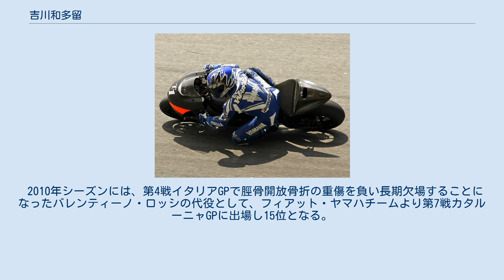吉川和多留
吉川 和多留（よしかわ わたる、1968年9月26日 - ）は、東京都出身のオートバイレーサー。
1994年と1999年の全日本ロードレース選手権スーパーバイククラスチャンピオン。
現在はヤマハのロードレース世界選手権MotoGPクラス用マシン、YZR-M1の開発ライダーを務める。
またMotoGPのテレビ中継（日テレG+）に時折ゲスト解説者として出演している。
 1990年に国内A級SP750チャンピオンを獲得すると、国際A級に昇格し翌1991年から全日本ロードレース選手権TT-F1クラスにフル参戦を開始。
当初から一貫してヤマハのマシンに乗り続け、TT-F1クラスがスーパーバイククラスに改編された1994年に初のチャンピオンを獲得した。
 1996年シーズンは全日本を離れてスーパーバイク世界選手権にフル参戦し、ヤマハ勢としてはコーリン・エドワーズに次ぐ2番手となるシリーズランキング9位の成績を残した。
翌1997年より全日本に復帰し、1999年には2度目のシリーズチャンピオンに輝いた。
 鈴鹿8時間耐久ロードレース（鈴鹿8耐）には1991年から2005年まで15年連続で出場を果たし、中冨伸一とペアを組みYZF-R1を駆った2003年にベストリザルトとなる2位表彰台を獲得した。
2015年からは、ワークスチームとして鈴鹿8耐に復帰した「YAMAHA FACTORY RACING TEAM」の監督を務め、同年と翌2016年にチームを優勝に導いた。
 現在はヤマハのロードレース世界選手権MotoGPクラス用マシン、YZR-M1の開発ライダーを務めており、同クラス初年度となった2002年シーズンの第13戦パシフィックGP（ツインリンクもてぎ）ではワイルドカード枠で実戦デビューし、12位で完走を果たした。
 2010年シーズンには、第4戦イタリアGPで脛骨開放骨折の重傷を負い長期欠場することになったバレンティーノ・ロッシの代役として、フィアット・ヤマハチームより第7戦カタルーニャGPに出場し15位となる。
なお当初3戦の出場予定であったが、ロッシの回復が早まったため第7戦のみとなった。
 シーズン別 （凡例）（太字はポールポジション、斜体はファステストラップ） シーズン別 （凡例）（太字はポールポジション、斜体はファステストラップ）